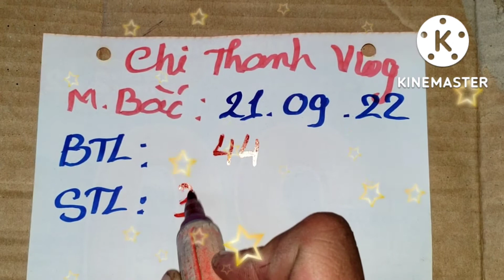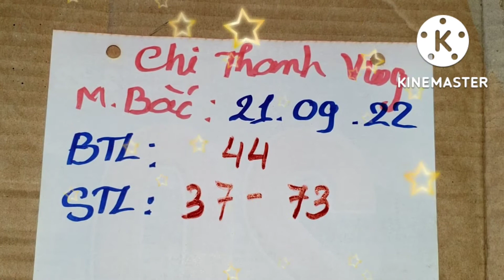xsmb, Soi cầu miền bắc hôm nay - Tài Lộc Miền Bắc hôm nay, 21/09/2022